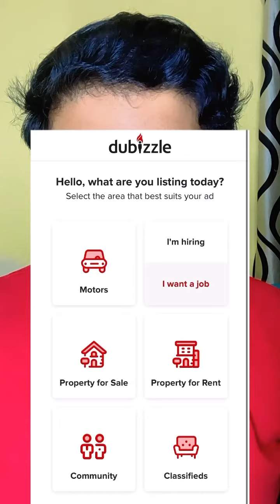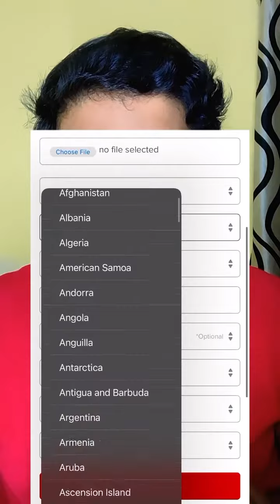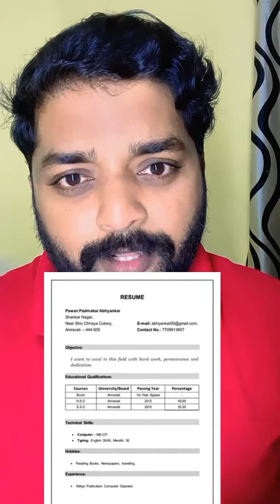How to find Job in Dubai ? | Easy ആയി ജോലി നേടാം | Get Interview easily 😱 | 1 Lakh Salary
ദുബായി Job Search | How to get Job in Dubai | Dubai Jobs | Get Interview easily !

How to find jobs in dubai
Best site to find job in dubai
How to get job in dubai from kerala
Abudhabi jobs
Malayalam job search
How much salary get in dubai
Interview questions in dubai jobs
Dubai jobs sites

how to find iob in dubai on visit visa
how to find jobs in dubai from india
how to find job in dubai online
how to find job in dubai malayalam
how to find job in dubai tamil
how to find iob in dubai on visit visa tamil
how to find iob in dubai 2023
how to find job in dubai from nepal
how to find iob in dubai mall